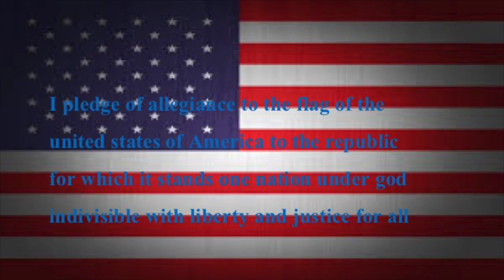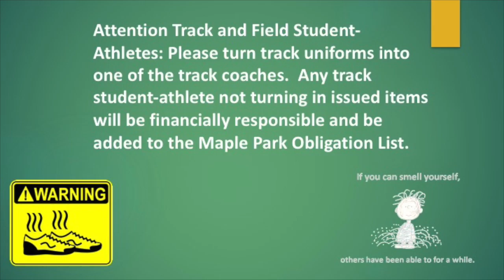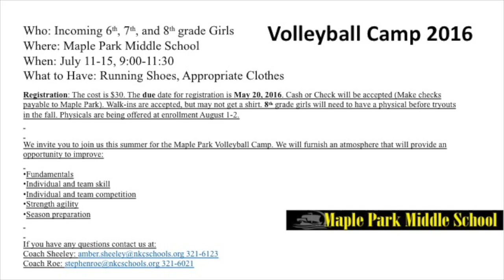announcements 05 12 2016